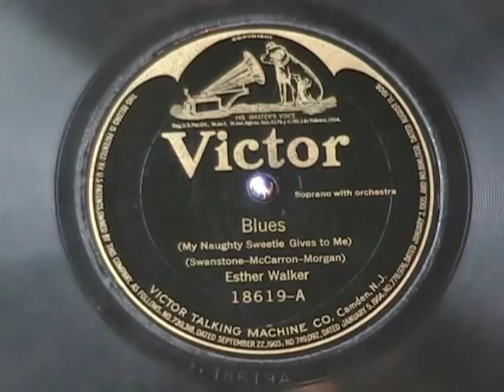BLUES (My Naughty Sweetie Gives To Me) by Esther Walker 1919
Just recorded a nice collection of Esther Walker blues/novelty songs form the late 'teens-1920s.  pretty good stuff.  Haven't heard much about this lady, but she sings very well.  Enjoy!